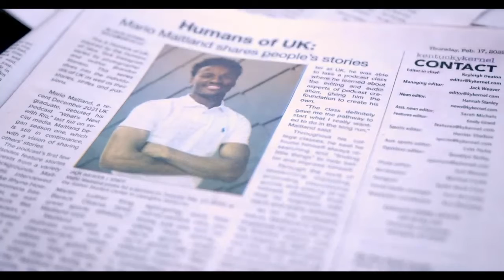FINDING INSPIRATION AND PURPOSE ? || Best Inspirational and Motivational Video in 2022!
What's Next with Rio Podcast series introduces inspiring stories and commentary from some of the biggest athletes, entrepreneurs, musicians, and scholars. All episodes are available on What's Next with Rio Youtube Channel and all audio platforms.